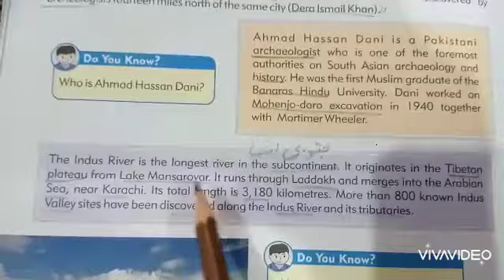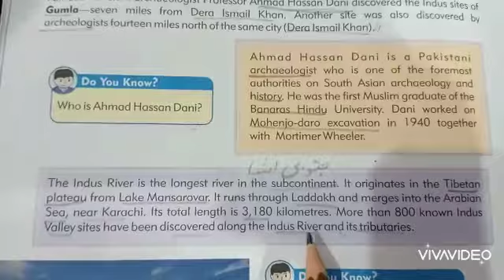Sst: Indus valley civilization (part2)